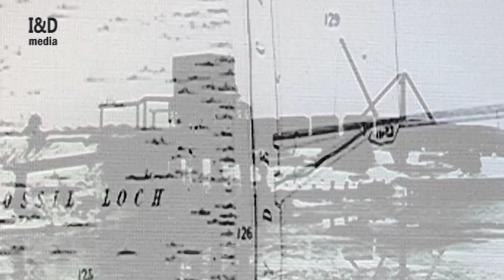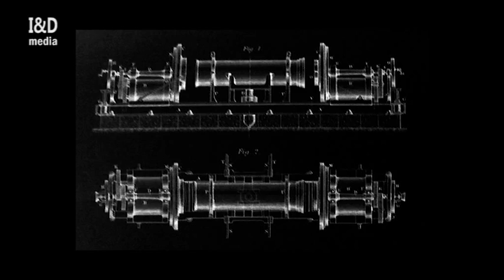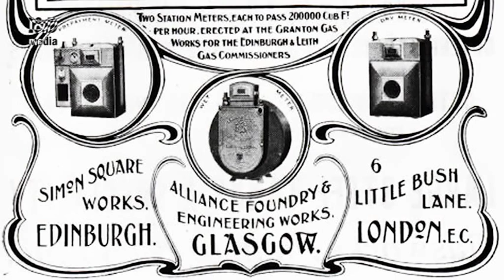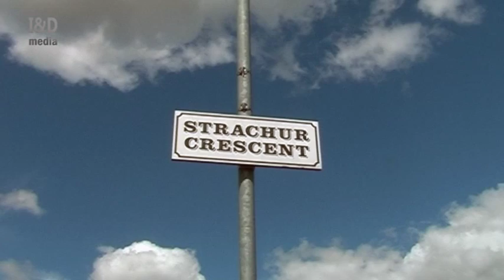Lambhill Industrial Development - Glasgow History - NORTH [LV2] - PART 3/10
Short Film about the industrial development of North Glasgow, centered around the Lambhill area, Information on Stone quarries, ironstone and coal mining, Garscube Coal Co, Gilshockhill Pit, Summer Lee Iron Co, James Alan Senior and Sons [Alans] Lambhill Forge,Lambhill engineering, Lambhill, Drummond Street, Lochburn Ironworks. Glasgow Steel Roofing Co. Phoenix Chemical Works, Lochburn Chemical Works, R. Laidlaws & Sons, The Halloween Pend Drover's Tunnel.

Features some anecdotal stories from local people talking about growing up in the area.

This Educational Media Project was produced by
 Internet & Digital
© Internet & Digital
Internet & Digital and "I&D media"
are trading names for Paul Troy [AKA C21 Troy]